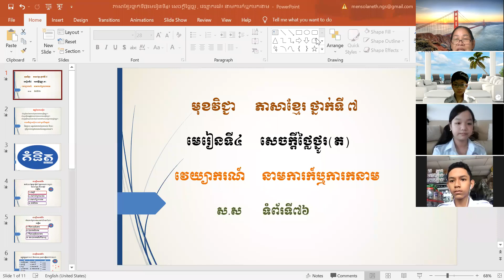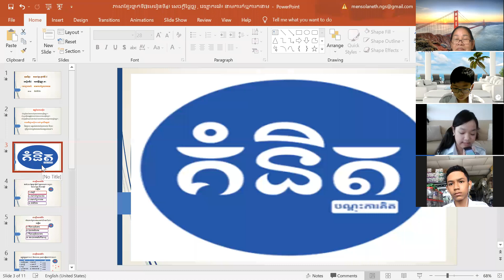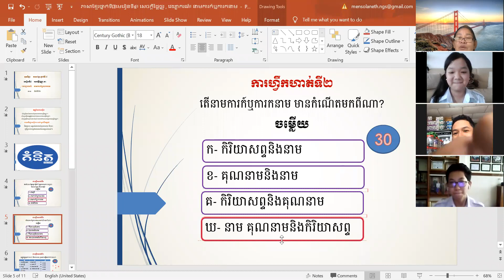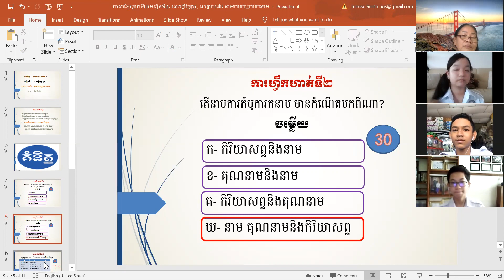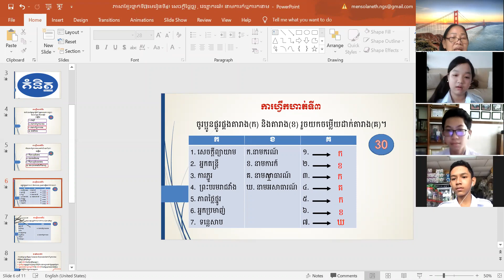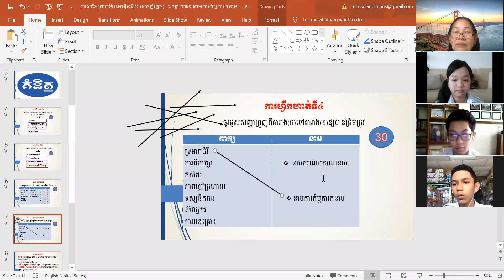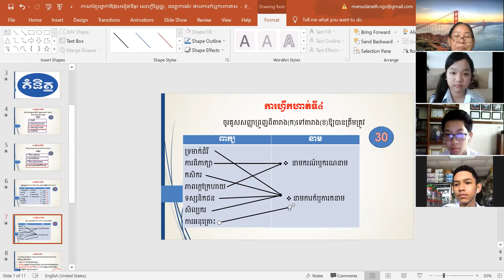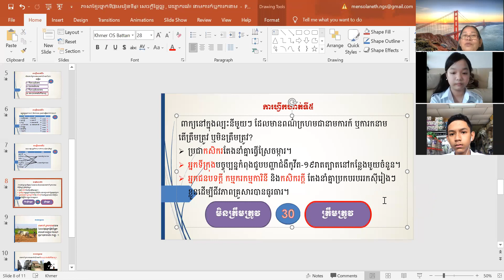3 K7KHEP7 ភាសាខ្មែរទី៧៖ មេរៀនទី៤៖ សេចក្ដីថ្លៃថ្នូរត ,វេយ្យាករណ៍៖ នាមការក៍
មុខវិជ្ជា៖ ភាសាខ្មែរ
ថ្នាក់ទី៖ ៧
មេរៀនទី៤៖ សេចក្ដីថ្លៃថ្នូរត ,វេយ្យាករណ៍៖ នាមការក៍